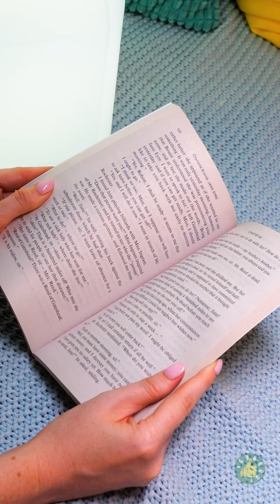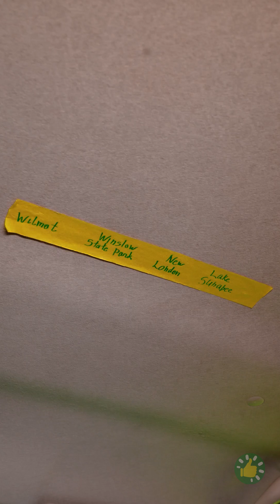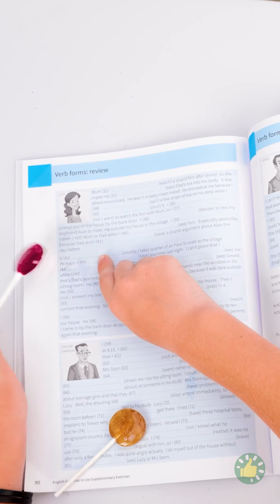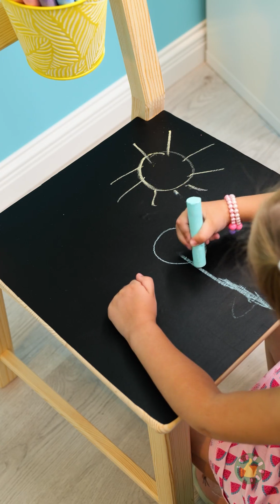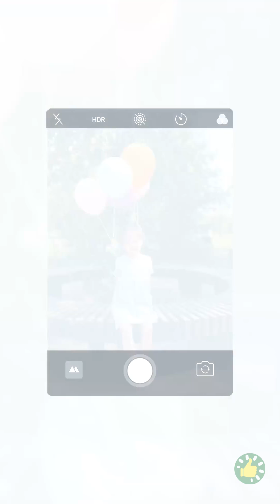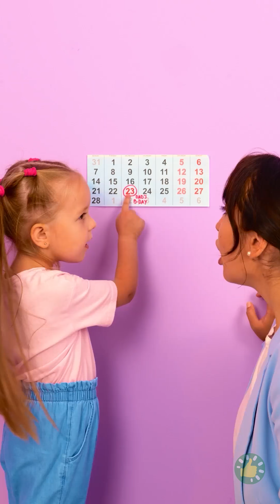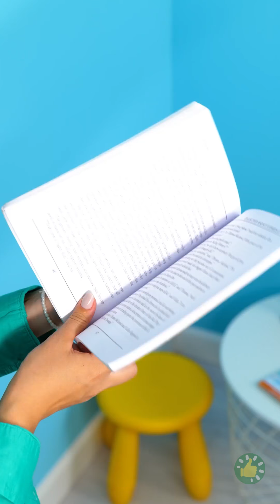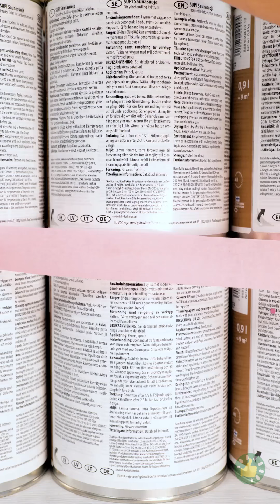تجميعة ضخمة لأفكار رعاية الأطفال لكل الآباء والأمهات المبدعين 👨‍👩‍👧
الطوابع الزمنية

00:00 السفر مع الأطفال صار مسليًا وأسهل عن ذي قبل
09:30 حيل وخدع ذكية للوالدين
19:00 حيل الإسعافات الأولية للوالدين
30:00 فكرة تصوير طريفة للوالدين
40:00 أنشطة مرحة ومسلية لكل أفراد العائلة
50:00 تجديد ديكور غرفة الطفل